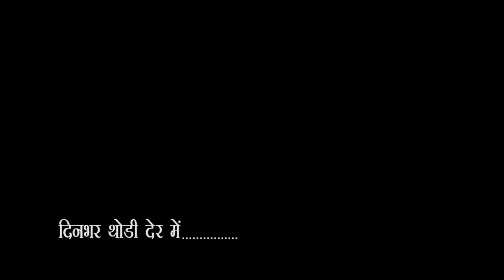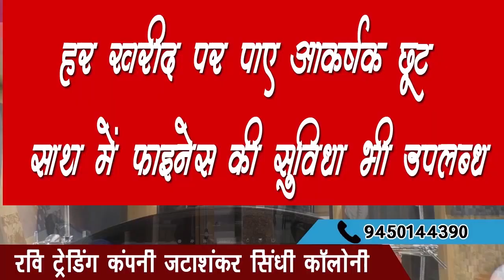Gorakhpur City - 1 News 17/07/2020